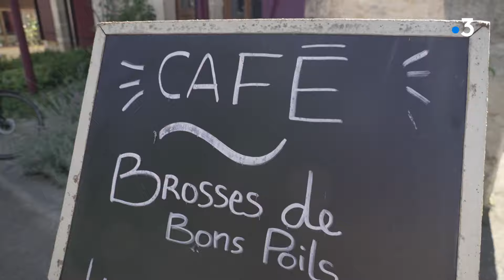Rendez-vous chez vous à Brosses dans l'Yonne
Yacine Arbaoui part à la découverte du village de Brosses et des ses habitants.